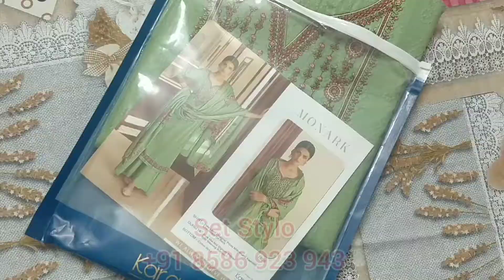Karachi Prints suit with mal mal gold weaving border dupatta (open suits)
For order and more details WhatsApp or call on ±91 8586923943

*Karachi Prints*

*Fabric Details:*
TOP: Pure Lawn Designer Prints with Heavy Kashmiri Embroidery on neck
BOTTOM: Cotton Dyed
DUPATTA: Pure Mal Mal Digitally Print with gold weaving borders

Set Stylo India is a wholesaler, supplier & retailer of all kind of Indian ethnic wear. We have a wide collection of Designer or regular Suits & kurtis of famous well known brands.